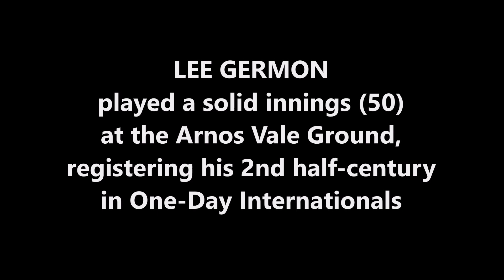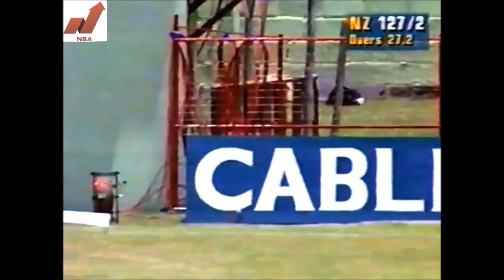LEE GERMON | 2nd ODI Fifty | 50 @ Kingstown | 5th ODI | NEW ZEALAND tour of WEST INDIES 1996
Also watch,

ROLAND HOLDER | ODI Best - 65 @ Queen's Park Oval | 2nd ODI | NEW ZEALAND tour of WEST INDIES 1996

CHRIS HARRIS | Best Bowling Strike Rate for NEW ZEALAND in ODI | 4/7 vs SCOTLAND| ICC WORLD CUP 1999

Lee Kenneth Germon is a former New Zealand cricketer, wicket-keeper and former captain. He played for the provinces of Canterbury and Otago and is the most successful Canterbury cricket captain of the modern era. He was made captain of the New Zealand Cricket team on his Test match debut. He holds the unofficial record for the most runs (70), from a single over in first-class cricket.

Germon was not selected for New Zealand's 1994 winter tour to England, but was included in the 1994/95 tour to South Africa when he was taken as cover for wicketkeeper/batsman Adam Parore. On this tour Germon made his ODI debut for New Zealand on 8 December against Sri Lanka in a rain affected match at Goodyear Park, Bloemfontein; he kept wicket while Parore played as a specialist batsman. Germon played very little cricket on the tour.

1994/95 was New Zealand's cricket's centenary season, and it proved a disaster for the New Zealand cricket team. At its conclusion New Zealand broadcaster Murray Deaker commented that the only good thing you could say about it from the New Zealand cricket point of view was that it only came once every hundred years. Marred by substandard performances, disciplinary problems and a cannabis smoking scandal, the season proved a watershed in New Zealand cricket and Glenn Turner was introduced as new coach in 1995, as New Zealand cricket sought about changing the culture within the New Zealand cricket team.

Turner, upon deciding that Ken Rutherford would be replaced as captain, appointed Germon, recognising that he had the best captaincy record in New Zealand domestic cricket at the time. Prior to making Germon captain and wicketkeeper, Turner assessed Germon's wicket keeping abilities consulting with former New Zealand wicketkeepers Barry Milburn and Ian Smith, who both considered Germon to be the best wicketkeeper in New Zealand at that time. Former New Zealand captain and then senior squad member Martin Crowe also stated to Turner that he thought Germon as better at wicket-keeping than incumbent wicketkeeper Adam Parore.

Germon played 12 Test matches and 37 ODIs for New Zealand. Germon's captaincy career lasted less than 2 years. His first test was against India in October 1995, a match which New Zealand lost by 8 wickets. Germon distinguished himself in the match, top scoring for New Zealand in both innings, making 48 and 41 runs respectively.